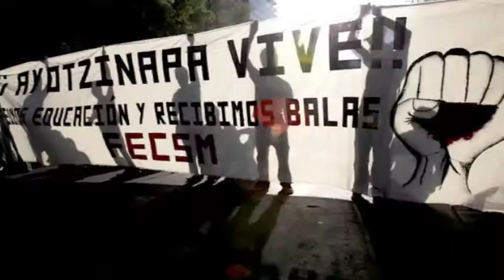Se movilizará S 22 a 4 meses de la desaparición de los normalistas